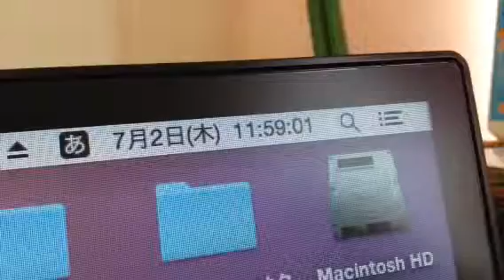クイズ締め切りました